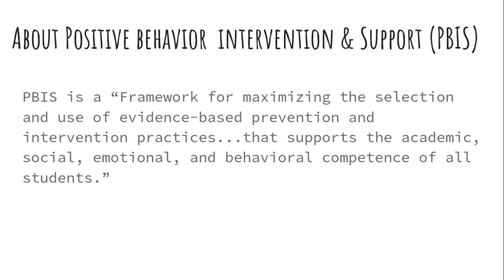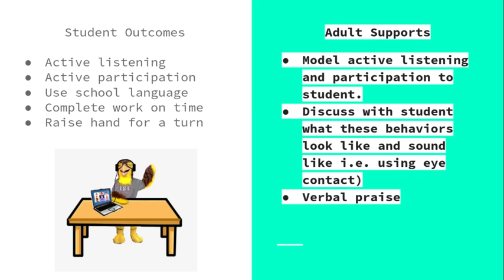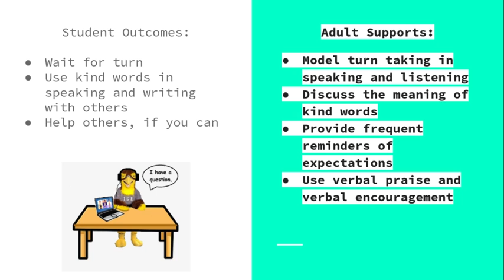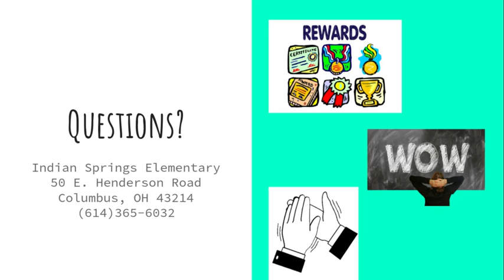Positive Behavior Intervention and Support (PBIS) the I.S.E. Way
Learn what PBIS means for Indian Springs students, staff, and families. We will discuss student expectations that apply to both remote and traditional in-building learning.